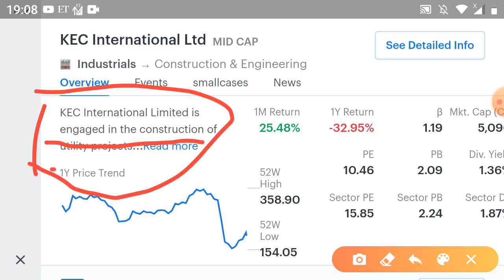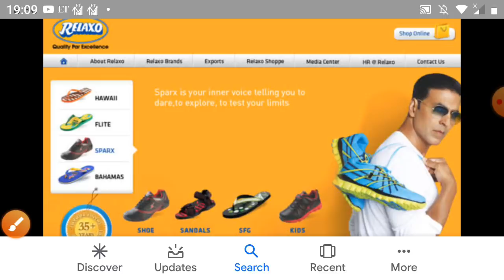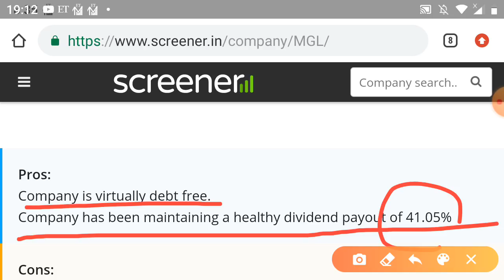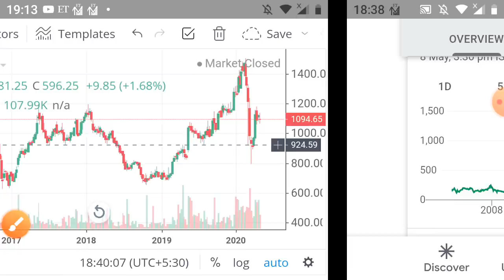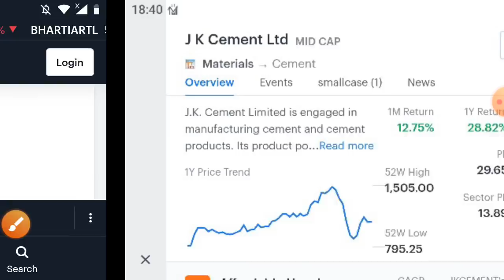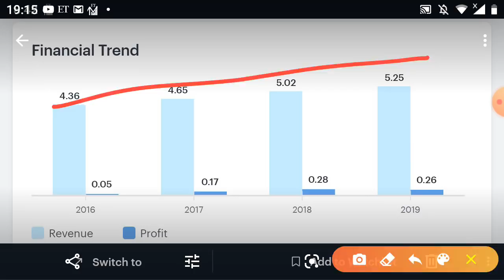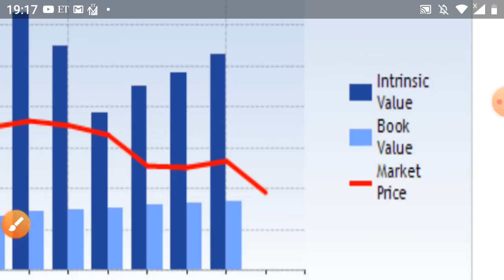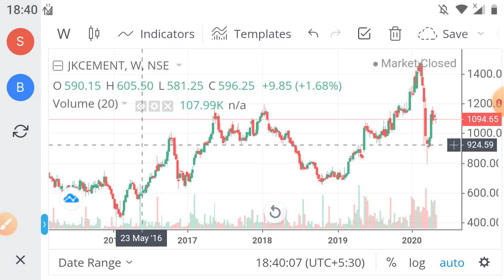आंख बंद करो उठा लो 10 midcap शेयर क्योंकि इसी जन्म में करोड़पति बनना है दूसरे में नहीं Bajaj HDFC से